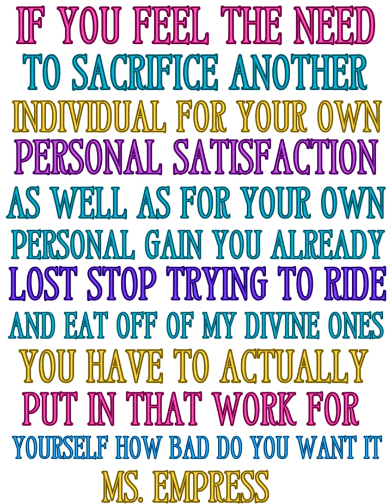MS. Empress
They played a game they couldn't handle was this suppose to be for entertainment purposes? why are y'all trying to figure out what I am thinking so mad why don't you figure out what you're thinking I can be a lesson or a blessing.